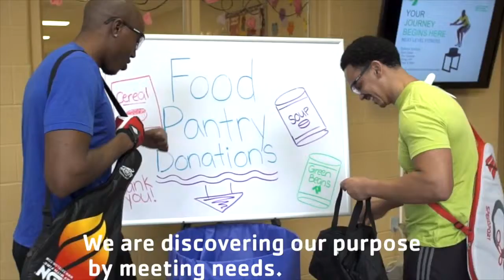Transform With Us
With a focus on developing the potential of kids, improving individual health and well-being, and giving back and supporting our neighbors, your participation will bring about meaningful change not just within yourself, but in your community, too. Come transform with us and find out why the Y is for a better community!